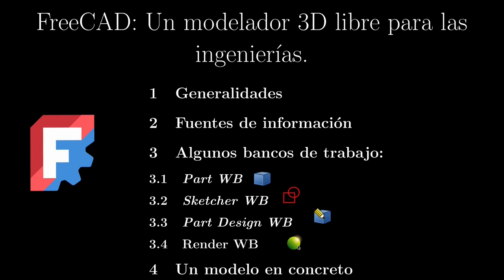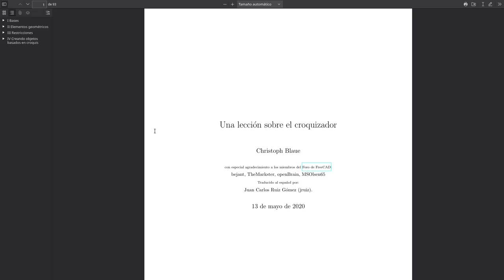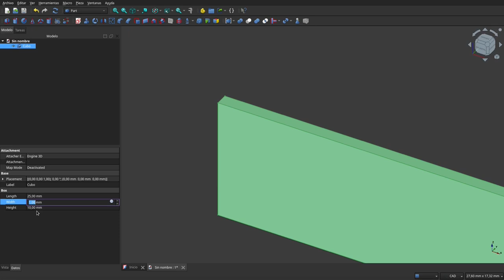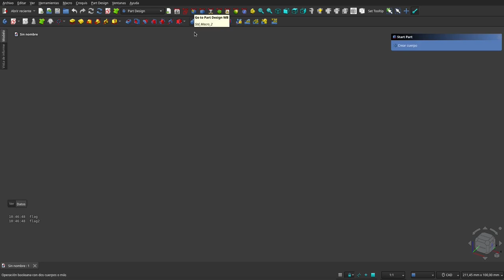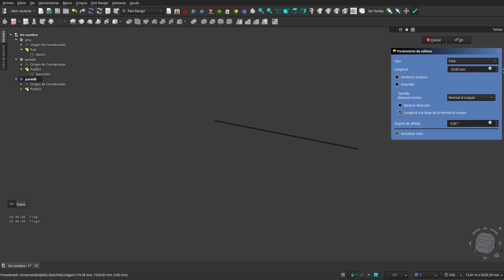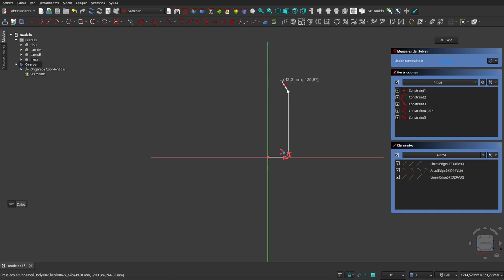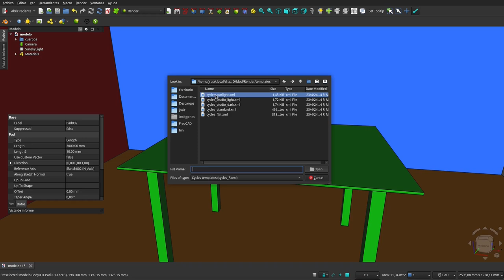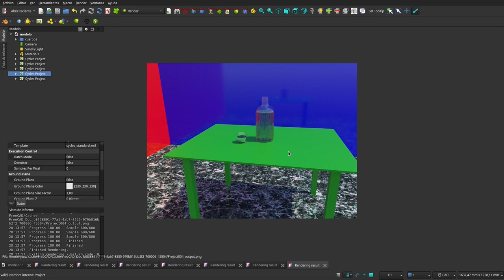FreeCAD: Un modelador 3d libre para las ingenierías.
Esta charla se publica a propósito del FLISOL que se celebra en Santa Fe, Argentina el 23 de Agosto de 2024.

Este vídeo tiene como objetivo, presentar FreeCAD, como una alternativa libre y válida en los ambientes de las ingenierías.

Para descargar la última revisión de la versión de desarrollo de FreeCAD